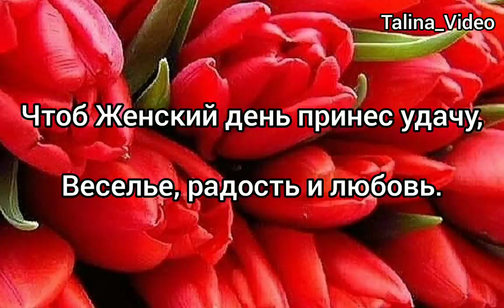С 8 Марта! Международный Женский День! Трогательное поздравление с 8 Марта!💝🌹🌸💐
ИКОМ 8 МАРТА💐ОБАЛДЕННАЯ ПЕСНЯ ДЛЯ ЖЕНЩИН НА 8 МАРТА! СУПЕР КРАСИВОЕ ПОЗДРАВЛЕНИЕ С 8 МАРТА💖

Необыкновенно Красивая Песня для Милых Женщин! С Праздником Весны, наши милые Женщины! Поздравляю с Женским Днем, с 8 Марта! С наступающим 8 Марта! С 8 Марта, Девчонки! Отличное поздравление с 8 Марта! С 8 Марта поздравление Женщине! Музыкальная видео открытка - отличный подарок другу, дорогому, любимому человеку! Для Viber, whats app, vkontakt, odnoklassniki, facebook! Ссылка на видео:   ￼ Запрещено скачивать и перезаливать видео на свой канал выдавая за своё, без указания автора ролика и ссылки его канала. Если будете применять в своих роликах вырезки из моих видео, огромная просьба указывать ссылку на мой канал. Все материалы для создания открытки взяты из открытых источников в сети интернет и принадлежат их авторам. музыку, фотографии,стихи, картинки, видео, стили, переходы Огромное спасибо авторам за возможность их использования. 8марта c8марта доброеутро сдобрымутром доброеутрооткрытки 6марта 8марта2023 веселоепоздравлениес8марта красивоепоздравлениес8марта с8марта2023 прикольноепоздравлениес8марта ВидеооткрыткаК8Марта ОткрыткаК8Марта 8Марта Поздравление ПоздравлениеС8Марта СПраздником8МартаПоздравление ПоздравлениеК8Марта ВидеоОткрыткаС8Марта КрасивоеПоздравлениеС8Марта ПоздравлениеСЖенскимДнем ПоздравлениеДляЖенщин С8Марта ПоздравлениеСПраздником8Марта СЖенскимДнем8Марта ПоздравлениеЛюбимымЖенщинам МузыкальноеПоздравление КрасивоеПоздравлениеДляЖенщин March8 Видеооткрытка поздравления 8марта c8марта поздравление поздравление с 8 марта, поздравление для всех женщин с 8 марта, песня для корпоратива на 8 марта, песня для женского корпоратива, поздравление от зайки на 8 марта, поздравляшки на 8 марта, веселое поздравление на 8 марта, задорное поздравление на 8 марта, зажигательное поздравление на 8 марта, 8 марта, с 8 марта, поздравление маме, поздравление с 8 марта, международный женский день, женский день, поздравление, красивое поздравление с 8 марта, поздравление на 8 марта, мама, поздравления с 8 марта, с международным женским днем, красивое поздравление, открытка с 8 марта, 8 марта поздравление, с 8 марта мама, поздравление для мамы, весна, восьмое марта, с женским днем, поздравления, с днем 8 марта, с праздником 8 марта, музыкальная открытка, мамочка, для мамы, день матери, поздравление маме на 8 марта, маме на 8 марта, видео открытка с 8 марта, march 8, поздравление для женщин, музыкальное поздравление, с 8 марта открытки, поздравить с 8 марта, поздравить маму с 8 марта, поздравление мамы, подарок на 8 марта, открытка на 8 марта, праздник 8 марта, видео поздравление, открытка к 8 марта, с праздником 8 марта поздравление, поздравление маме с 8 марта, поздравление от сына, открытки с 8 марта, мама с 8 марта, поздравление от дочки, с 8 марта маме, маме с 8 марта, поздравить маму, видео поздравление на 8 марта, праздник весны, открытка для мамы, поздравляю с 8 марта, с 8 марта поздравления, музыкальная открытка с 8 марта, картинки с 8 марта, поздравления на 8 марта, поздравление для мамы на 8 марта, цветы, мамы, 8 марта, поздравления с днем 8 марта, открытка маме на 8 марта, видео открытка, поздравляю маму, с днем рождения мама, поздравление к 8 марта, поздравление с праздником 8 марта, женский праздник, шикарное поздравление с днем 8 марта, видео открытка, 8 март открытка, поздравление к 8 марту, поздравления с 8 марта женщинам, красивое поздравление с 8 марта, красивая видео открытка, любимой мамочке к 8 марта, видео поздравление маме, поздравление дочери от мамы, про маму на 8 марта, видео поздравление с днем матери, видео на 8 марта маме скачать бесплатно, к 8 марта маме, любимой мамочке, мамочкам посвящается, mamy, стихи на 8 марта, идеальное утро мамы на 8 марта, подарки на 8 марта маме, 8 marta, поздравить маму с восьмым марта, утро мамы, на 8 марта, идеальное утро на 8 марта, идеальное 8 марта, весенний праздник, цветы, поздравляю вас с 8 марта, красиво, поздравление с 8 марта от мальчиков, стих, поздравление маме с днем 8 марта, лучшее поздравление, любимая моя 2023, мамочка моя, я люблю свою маму, это для мамы, красивая мамочка, красивая мама, классная мама 2023, самое красивое поздравление с 8 марта, поздравления для мамы, 8 марта поздравить, маму, с днем мам, открытка маме с 8 марта, поздравления с 8 марта видео, 2023, трогательное поздравление маме с 8 марта, с женским днем мама, поздравление к 8 марту маме, поздравление маме на 8, поздравляю мамочку, поздравить женщину с 8 марта, красивая песня для мамы, поздравление с днем матери, с днем матери, стихи маме на 8 марта, открытки на 8 марта, поздравление с женским днем, видеооткрытка с 8 марта, красивое поздравление 8 марта, поздравление до слез, маме любимой поздравления, красивое поздравление для женщин, видеооткрытка к 8 марта